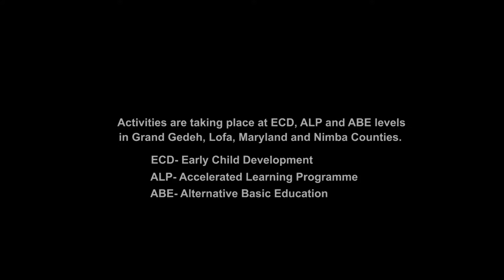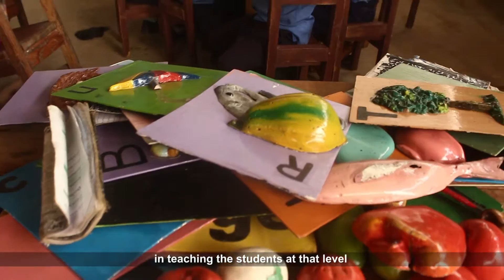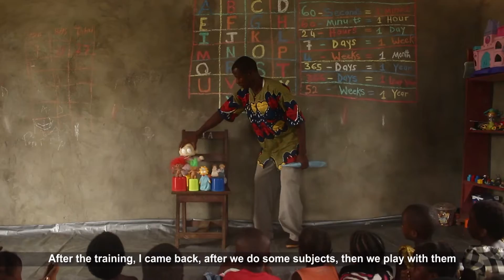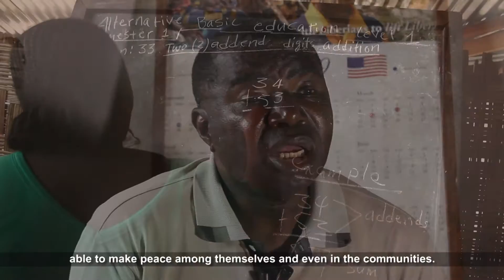Peacebuilding EDUCATION Documentary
UNICEF, in collaboration with the Government of Liberia, non-governmental organizations (NGOs) and other partners, launched the Peacebuilding, Education and Advocacy (PBEA) programme in 2012.  It was implemented by the Government of Liberia (MoE, the Ministry of Youth and Sports (MoYS), the Ministry of Internal Affairs’ Peacebuilding Office (MIA-PBO) and international NGO partners. Despite the epidemic challenge, the PBEA program was able to achieve the following:

Increased access to quality education for 2,798 children and adolescents.

Enhanced capacity of 126 ECD, ALP and ABE teachers and caregivers to deliver conflict-sensitive education services.

Improved learning environments that provided teaching and learning materials and renovated classrooms for 5,646 children and adolescents from ECD through to Grade 12.

Increased Ebola community awareness, prevention and control campaigns in the counties through training and deployment of 15,288 teachers, principals, community members and national volunteers.

Messaging of schools reopening and related safety cautions through the Come to School National Emergency Education Radio Programme across Monrovia, reaching approximatively 32 per cent of the school-age population.

Development, in collaboration with the MoE and other education-sector partners, of the Schools Reopening Protocols, which defined in detail the responsibilities of students, teachers, parents, communities and education administrators in ensuring a safe, Ebola-free school environment.